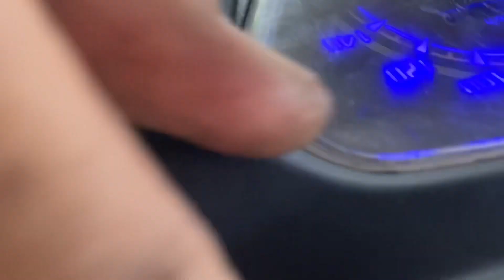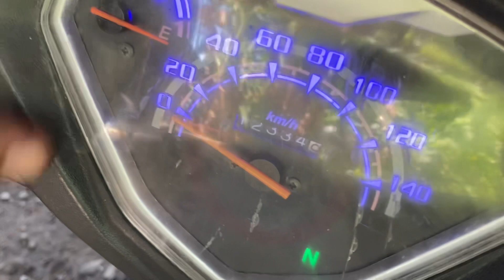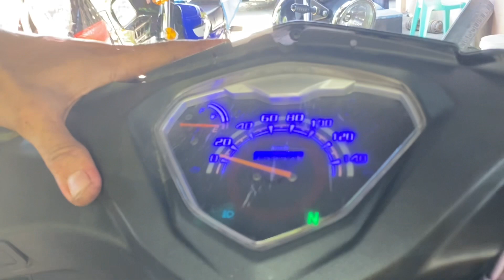Ano ano Ang mga connection ng accessory wire?